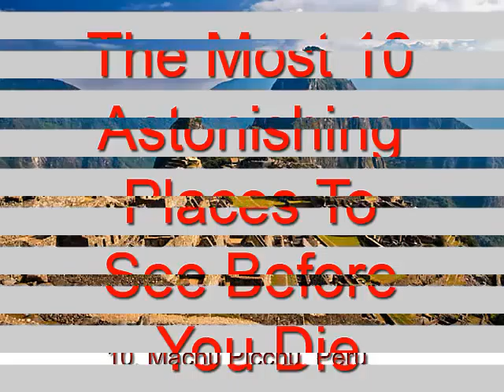10 most beautiful places upon earth